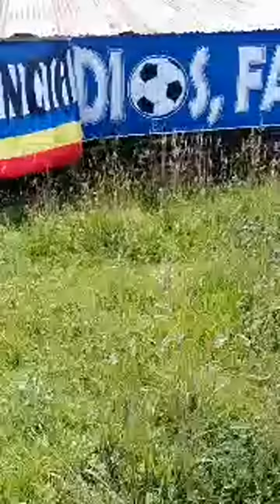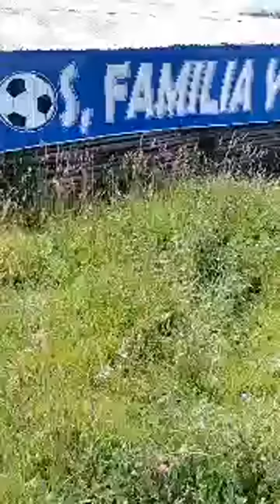La Mas Grande Del Mundo - Se Viene Para La Final